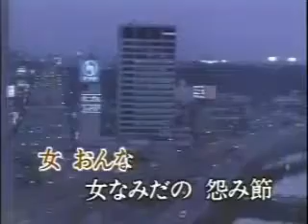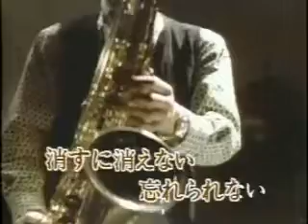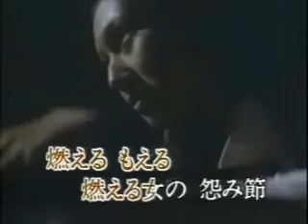Kaji Meiko Karaoke video 'Urami Bushi'